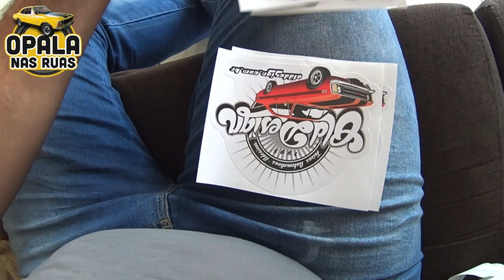CHEGOU AS FAIXAS DA CARAVAN SS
RODA BRÁS

LUXCAR